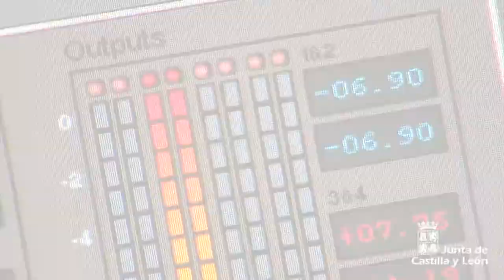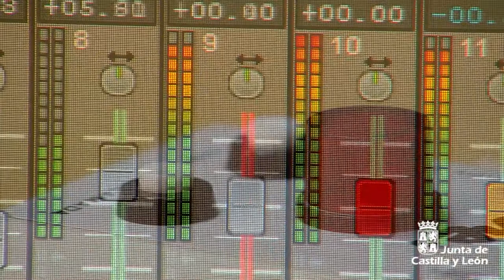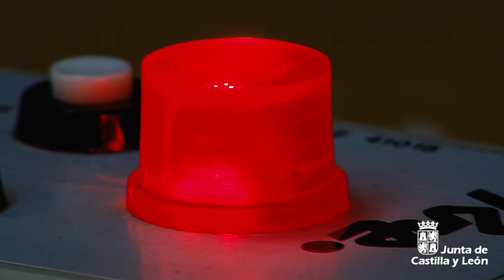Documentos Rne gana el Premio Cossío 2018 Radio